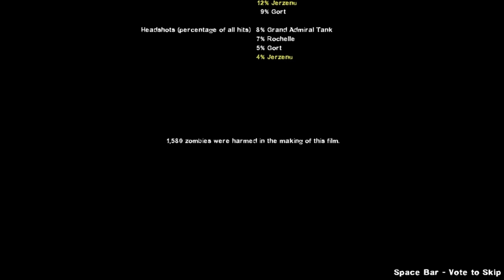L4D2 Chapter 1 Dead Center with the Boys